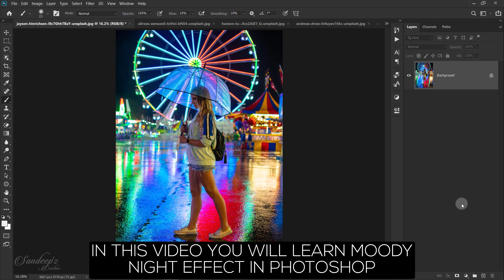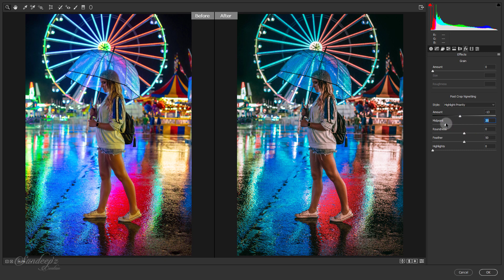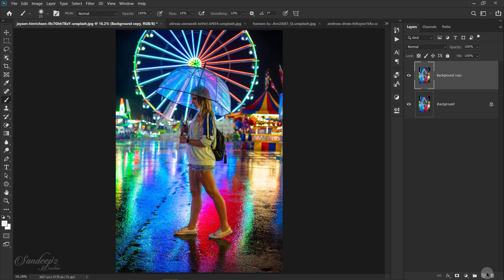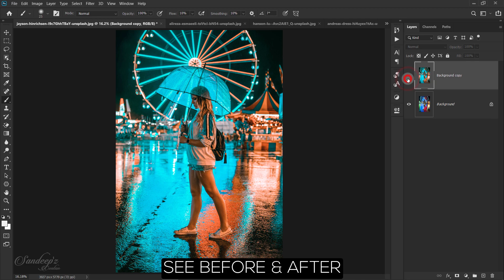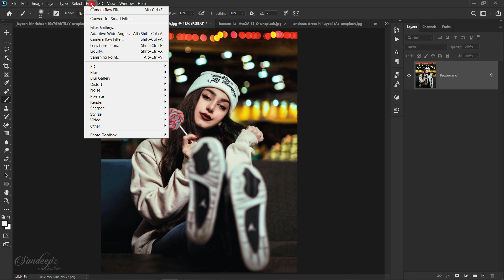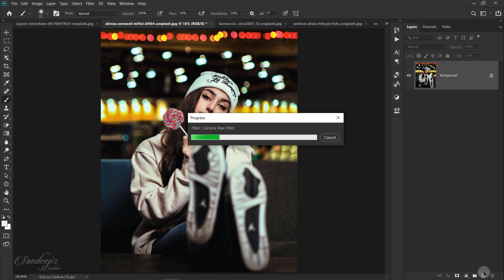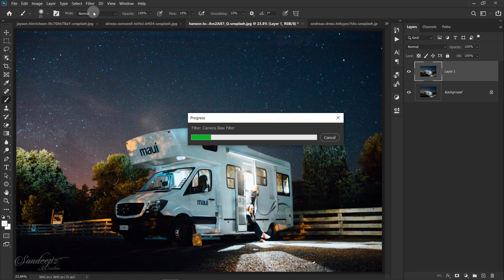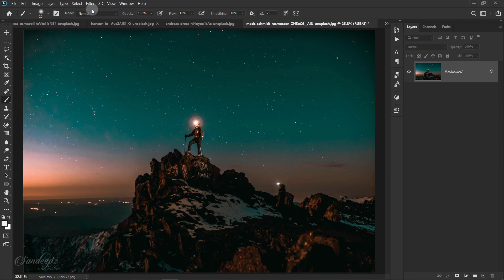How To Edit Moody Night Photo | Cinematic Night | Photo Effect | FREE PRESET DOWNLOAD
How To Edit Moody Night Photo Cinematic Night, In this video you will learn How to Edit Moody Night Photo Effect in Photoshop with the help of Camera Raw Filter.

How To Edit Moody Night Photo | Cinematic Night | Photo Effect | FREE PRESET DOWNLOAD (2020)